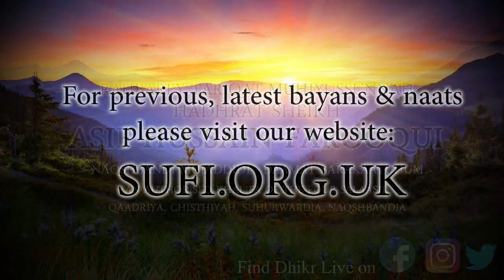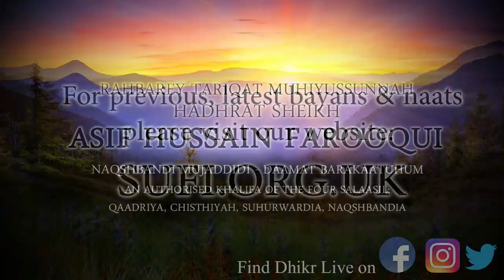Clips Explanations for the Kalimaat of Khatm-e-Khwajigan 3 - by Hadhrat Sheikh Asif Hussain Farooqui